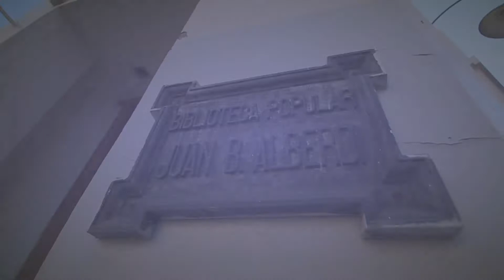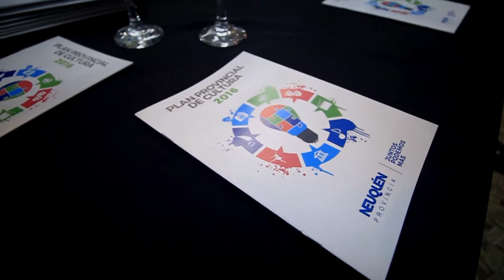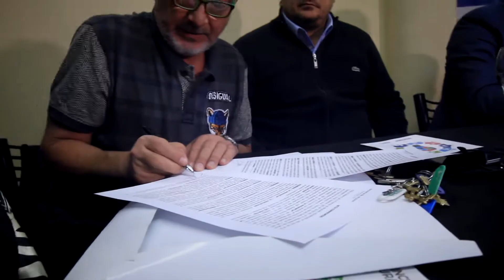EL GOBIERNO DE NEUQUÉN GESTIONARÁ EL EDIFICIO HISTÓRICO DE LA BIBLIOTECA POPULAR J.B. ALBERDI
En la ex Biblioteca Popular Juan B. Alberdi funcionará el Centro Cultural Provincial homónimo con el objetivo de ampliar el corredor cultural neuquino que hoy integran la Escuela Superior de Música, la Casa de las Culturas Artistas Neuquinos, el Cine Teatro Español y Fundación Banco Provincia del Neuquén.

Esta mañana, el gobernador de la Provincia, Omar Gutiérrez, junto al presidente de la Biblioteca, Carlos Ernesto Vital, y su vicepresidenta, Marta Susana Gerardi; firmó el Acta Acuerdo donde se establece que la Subsecretaría de Cultura provincial será el organismo desde donde se gestionará este emblemático espacio cultural, declarado Patrimonio Histórico de los neuquinos, y se constituirá en Centro Cultural con actividades abiertas y accesibles a toda la comunidad.

También, firmaron el documento el vicegobernador, Rolando Figueroa; el subsecretario de Cultura, Marcelo Colonna, de Gobierno y Justicia, Juan Pablo Prezzoli y el diputado provincial y presidente de Fundación BPN, Pablo Bongiovani. Acompañó a los funcionarios el Ministro de Gobierno y Justicia, Mariano Gaido.

El contrato con la Provincia tendrá una duración de tres años, y a través de la Subsecretaría de Cultura se realizarán las obras de recuperación y remodelación del viejo edificio, que está fuera de funcionamiento desde 2012, cuando la Biblioteca se mudó al edificio de Av. Argentina y República de Italia.

Allí funcionará la Biblioteca Patagónica, que cuenta con un archivo único de bibliografía y documentos del Siglo XVIII; una sala de exposiciones, donde podrán verse las producciones de los artistas plásticos de la región, y salas para ofrecer seminarios y diferentes capacitaciones. Además, se contará con accesibilidad para personas con movilidad reducida a través de rampas y baños adaptados.

Todas las actividades que se ofrezcan en el nuevo Centro Cultural Provincial Juan B. Alberdi serán con entrada libre y gratuita.